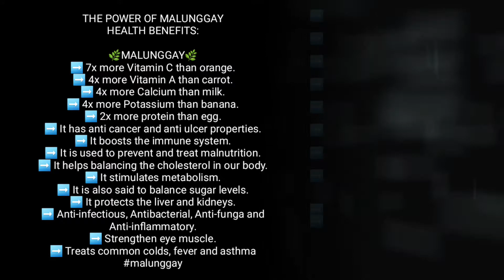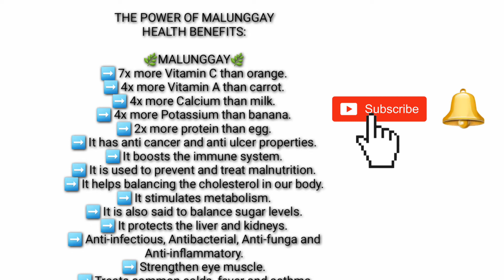MALUNGGAY HEALTH BENEFITS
THE POWER OF MALUNGGAY
HEALTH BENEFITS:

🌿MALUNGGAY🌿
➡️ 7x more Vitamin C than orange.
➡️ 4x more Vitamin A than carrot.
➡️ 4x more Calcium than milk.
➡️ 4x more Potassium than banana.
➡️ 2x more protein than egg.
➡️ It has anti cancer and anti ulcer properties.
➡️ It boosts the immune system.
➡️ It is used to prevent and treat malnutrition.
➡️ It helps balancing the cholesterol in our body.
➡️ It stimulates metabolism.
➡️ It is also said to balance sugar levels.
➡️ It protects the liver and kidneys.
➡️ Anti-infectious, Antibacterial, Anti-funga and Anti-inflammatory.
➡️ Strengthen eye muscle.
➡️ Treats common colds, fever and asthma